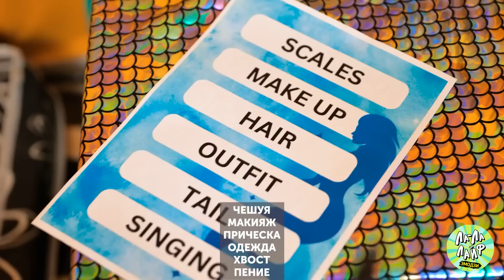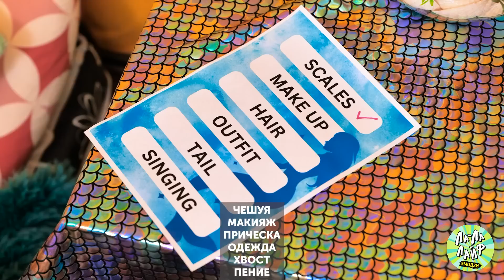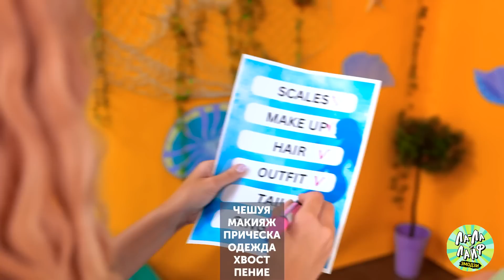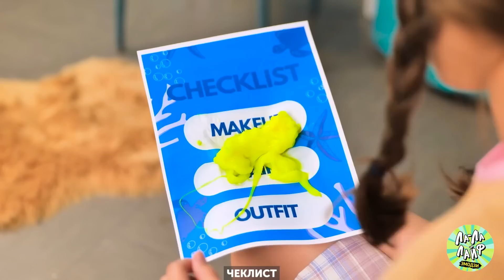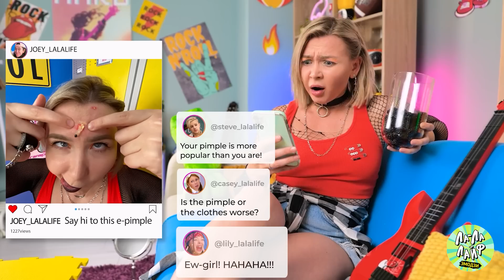Как стать РУСАЛКОЙ в тюрьме! 🧜‍♀️ Полное преображение из ботанки в русалку с Ла-Ла Лайф Эмодзи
Погрузитесь в очаровательную историю «Как стать русалкой в ​​тюрьме!» 🧜‍♀️💖 Мы расскажем о девушке-ботанке, которая неожиданно попадает в тюрьму. Она ищет способ выбраться на свободу и стать русалкой. Решив непременно сбежать, она пробует лайфхаки и гаджеты красоты в своей камере, превращаясь в удивительную русалку. От увлекательных трюков с макияжем до таинственных гаджетов для русалок, вас ждет невероятное превращение!

В эту историю о смелости, волшебстве и самопознании нельзя не влюбиться! 🌊🏰✨ Наше вдохновляющее видео доказывает, что мечты могут сбываться даже в самых неожиданных обстоятельствах. Присоединяйтесь к главной героине и дайте волю своему воображению, чтобы жить жизнью, полной чудес и очарования, как прекрасная русалка. 🌟🐚🌈